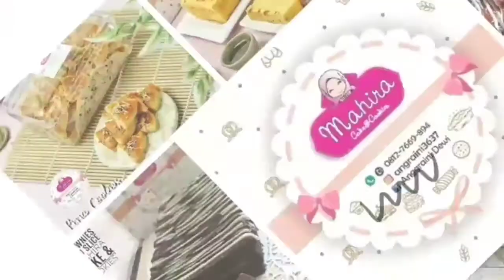Marmer Cake (Butter Cake) Hanya 4 telor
Marmer cake (butter cake)

Assalammu'alaikum bunda..

Kali ini ummi berbagi resep dan cara membuat marmer cake yang mana marmer cake yg ummi buat ini adalah butter cake ya bunda..

Butter cake merupakan Kue Bolu paling kuno yang dikenal, dengan ciri khas cake ini adalah kandungan mentega yang banyak bila dibandingkan dengan Sponge Cake.

Butter cake memiliki karakteristik yang berbeda dengan Sponge Cake.
Butter Cake merupakan jenis kue dengan tekstur padat, halus dan mengenyangkan.

Butter cake memulai pembuatannya dengan mengocok dengan mixer, mentega dan gula terlebih dahulu baru kemudian memasukkan bahan lainnya.